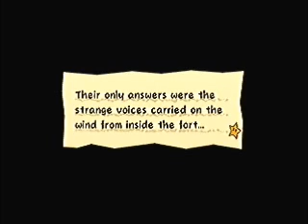Super Paper Mario - Episode 13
We continue through the humongous tree and get out of it.